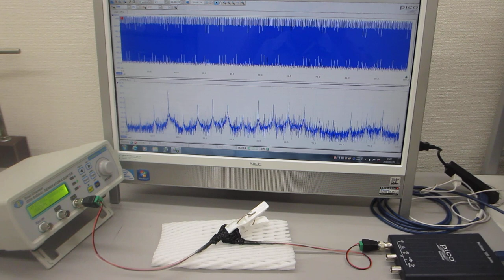表面弾性波の超音波制御実験（超音波システム研究所 ultrasonic-labo）